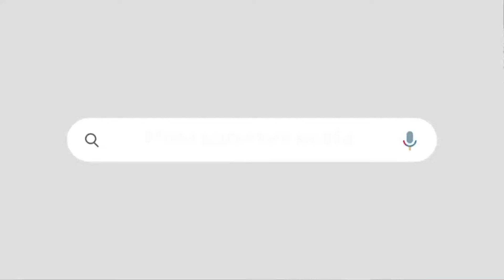കാണാതായവരിൽ എനിക്ക് അറിയാവുന്നവരുമുണ്ട് |വെളിപ്പെടുത്തി മോഹൻലാൽ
കാണാതായവരിൽ എനിക്ക് അറിയാവുന്നവരുമുണ്ട് |
വെളിപ്പെടുത്തി മോഹൻലാൽ